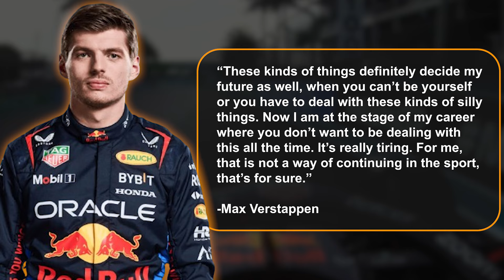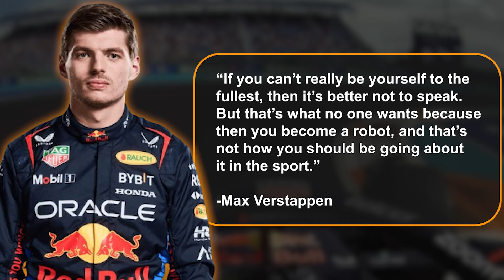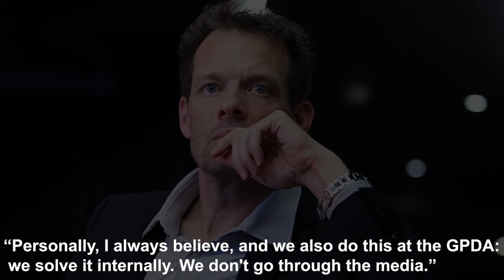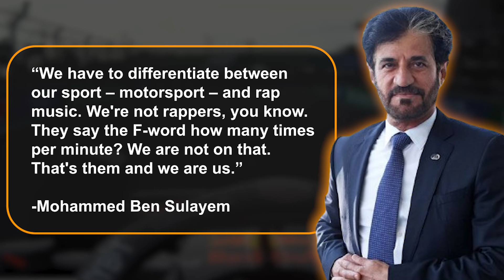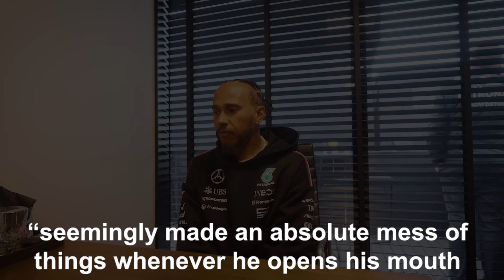Drivers Furious: FIA's New Rule Could Trigger a Full-Scale Mutiny in F1!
Drivers are on the edge, and Max Verstappen is ready to explode! The FIA's new rule is shaking the F1 world, sparking outrage that could lead to a full-blown mutiny. Red Bull is struggling, Max’s title hopes are slipping, and now, he’s being silenced. Could this be the final push that drives the reigning champion out of the sport? This explosive situation is brewing, and it’s only getting hotter!

At just 26 years old, Max Verstappen is already a seasoned veteran in Formula 1. While many believe his peak years are still ahead of him, there's a growing possibility that these years may not be spent in F1. Max has made it clear that his future might lie elsewhere, especially with his interest in other racing disciplines like Le Mans. His frustration with the sport, particularly with the direction of upcoming regulations, has been no secret.

Throughout his career, Max has faced several challenges, both on and off the track. But the weekend in Singapore seemed to mark a turning point for him. Despite handling on-track drama and even the internal team struggles over the past year, Verstappen has "drawn a clear line" when it comes to what he calls the "off-track nonsense."